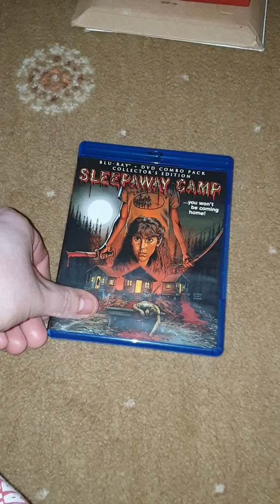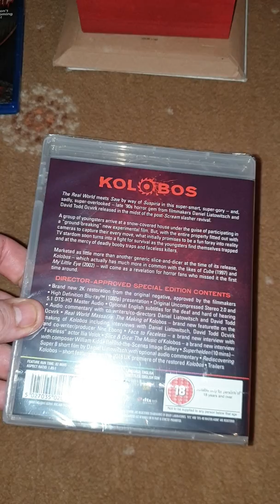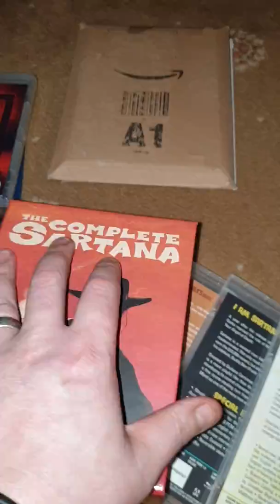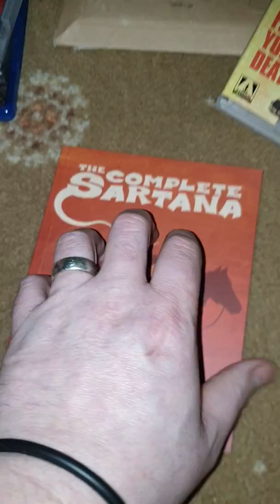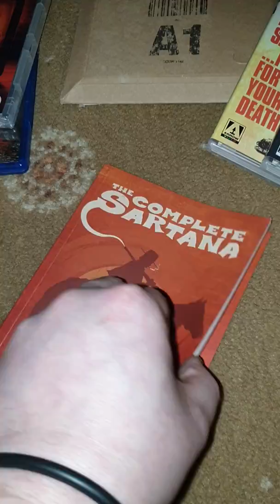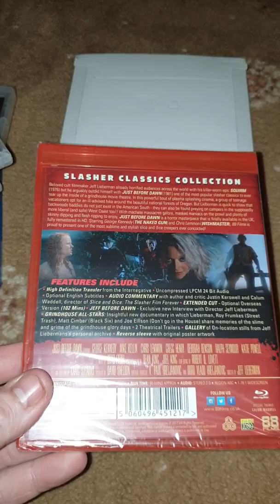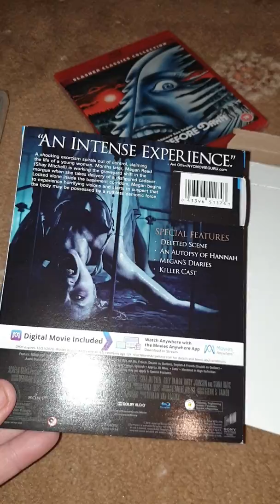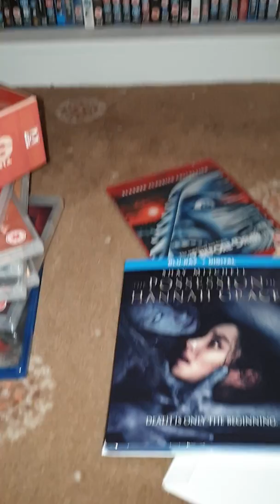Unboxing a few parcels and this week's pick ups, arrow video ect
Few recent pickups guys